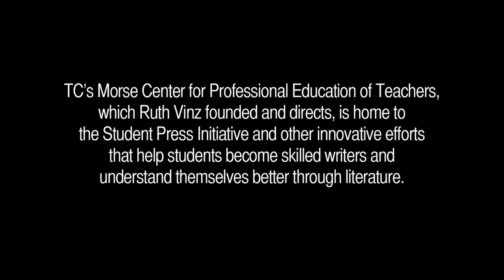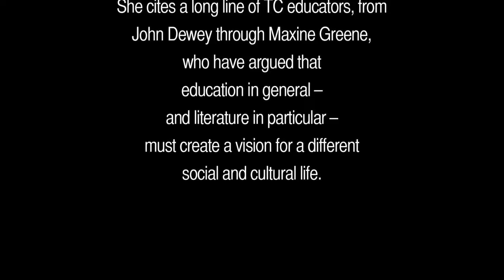Ruth Vinz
Read more about Ruth Vinz :// In a multicultural world, literature remains our best hope for becoming truly other wise -- a